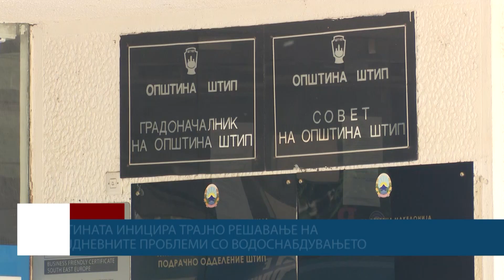Општината иницира трајно решавање на секојдневните проблеми со водоснабдувањето